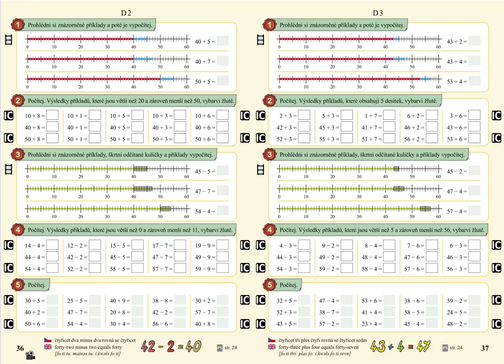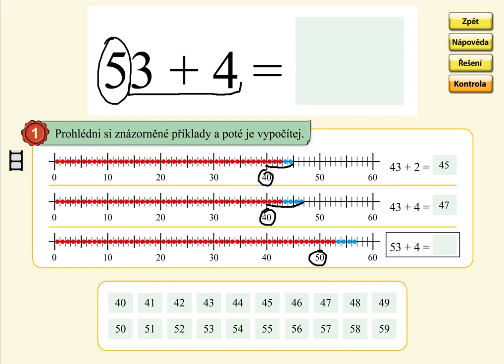Sčítání v oboru 0 až 59 (typ: 42+3), MATÝSKOVA MATEMATIKA 5. DÍL - POČÍTÁNÍ DO STA, str. 37, cv.1